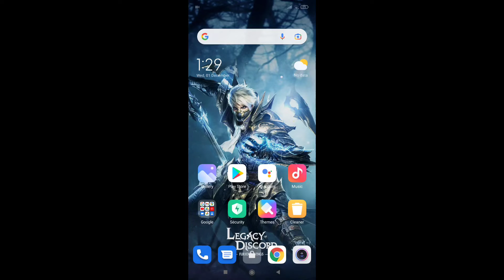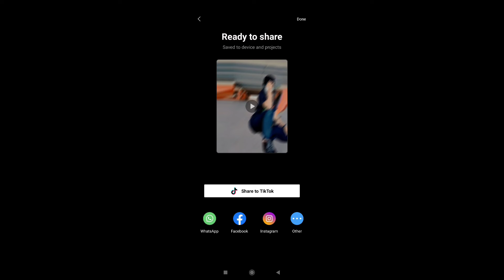How to Change photo3D Zoom Effect Vedio CapCut Tutorial Zoom Effect Vedio CapCut Tutorial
CapCut Tutorial